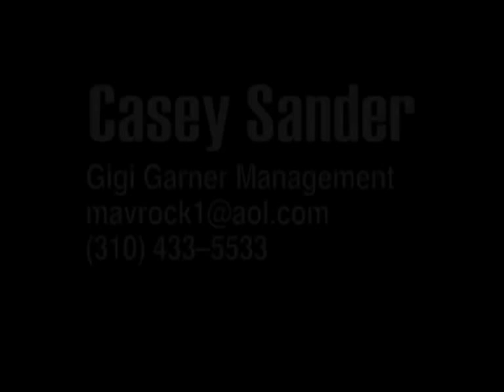CASEY SANDER...2015..NEW ACTING REEL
NEW ACTING REEL- 2015
Silicon Valley,BigBangTheory,The Newsroom,NCIS-LA,CSI-NY,Harry's  Law,16 Blocks,Trail to Hope Rose,Justified